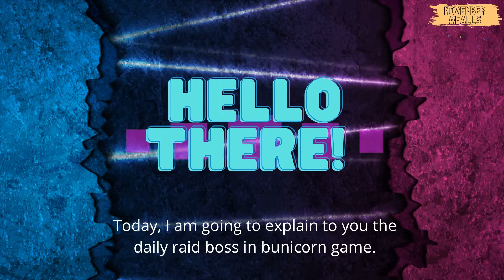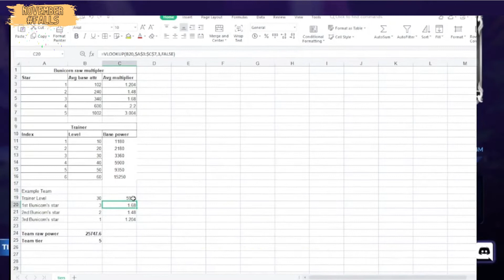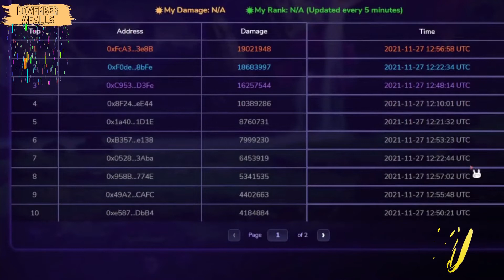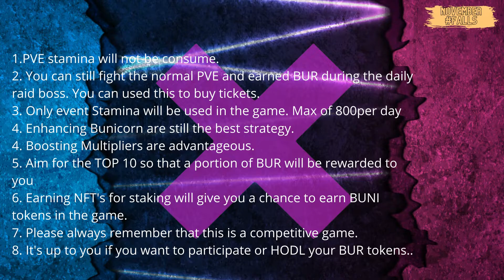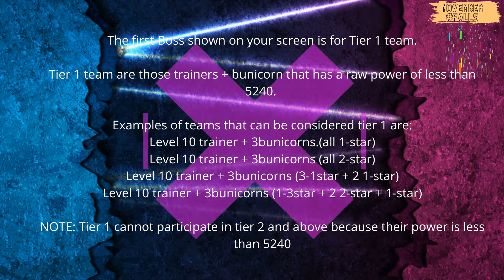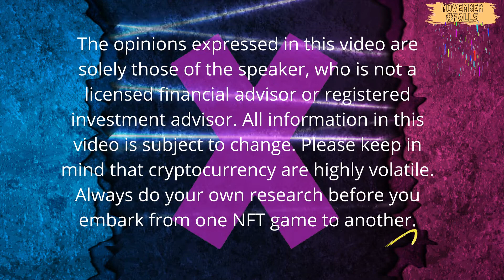Bunicorn l Daily Raid Boss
How to know your Tier: @1:10
Rewards: @2:43
Tips: @3:47
Possible Combinations:  @4:07

Break Period To be implemented:
(The break period will take effect effective immediately On December 2, 2021 at 7pm Asia Pacific ):
- Top 1: 4 days
- Top 2: 3 days
- Top 3: 2 days
- Top 4 - 10: 1 day
*For example, if Bunicorns and Trainers gets Top 1 on Dec 2, the break period will last from Dec 3 to Dec 6, and they will be able to fight bosses again in Dec 7. *

BUNICORN PVE: CLOSED!

This video contains the following:
-Images from Bunicorn Game